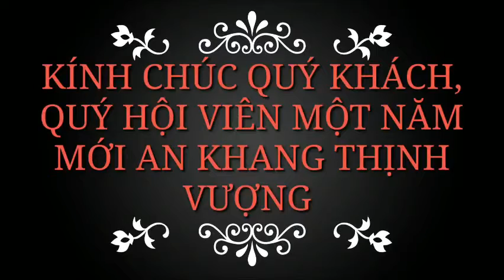Hội tết Hội Đông y Quận Gò Vấp TP. Hồ Chí Minh mừng năm mới TÂN SỬU 2020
Giới thiệu BCH Hội và quang cảnh Hội nghị.